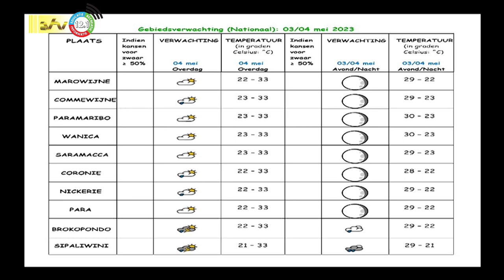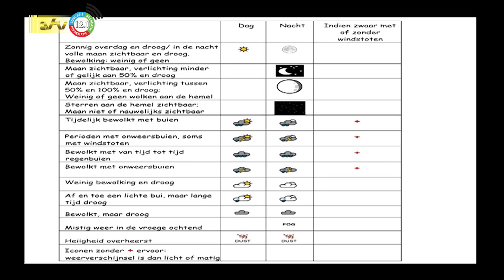03 05 2023 Weersverwchting 3 en 4 me